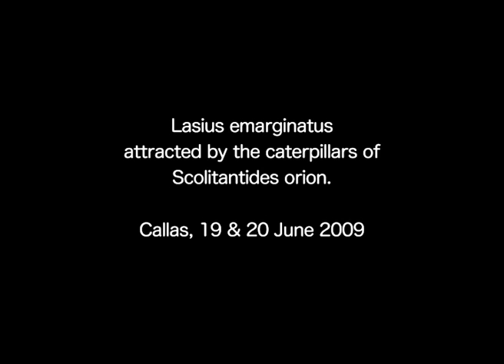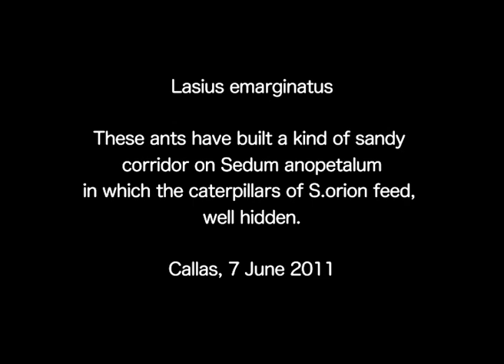Myrmecophily : Lasius emarginatus attracted by caterpillars of Scolitantides orion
Lasius emarginatus ants are strongly attracted by the caterpillars of Chequered Blue  (Scolitantides orion). From instar 3 up to instar 5 the caterpillars are surrounded and protected by the ants. After feeding the older caterpillars hide in the ground near the host plant. Several times we have observed that the ants have made a sandy corridor around the feeding caterpillars on Sedum anopetalum.